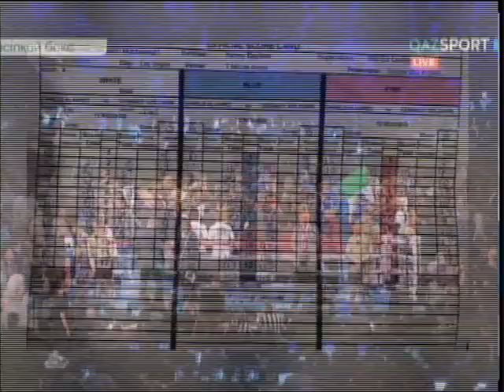Бой Головкина каз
Әкем орыс, анам кәріс, ал мен - қазақпын. Өзін қазақпын деп, ел намысын халықаралық ареналарда абыроймен қорғап жүрген Геннадий Головкин өткен демалыс күні кезекті кездесуін өткізді. Бұл жолы трипл G мексикалық Сауль Альвареспен қолғап түйістірді. Ғасыр жекпе-жегіне баланған бұл тартысты таңмен таласа тұрған теріскейліктер "Қазақстан" кинотеатрында тамашалады. Бұл кездесуді елмен бірге бізде көрдік.